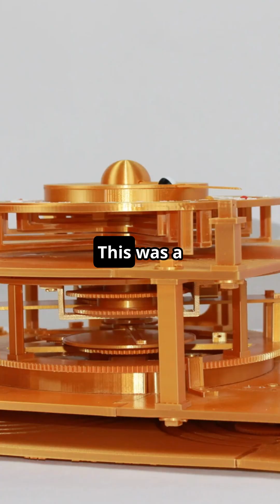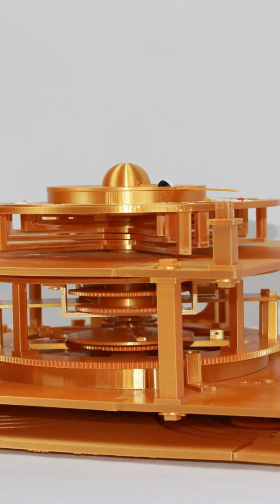Part B: How the Antikythera Mechanism Worked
The Antikythera Mechanism wasn’t just an artifact—it was a technological marvel. With over 30 interlocking bronze gears, this machine could track planetary motion, predict eclipses, and even time the Olympic Games!

But how did it work? How did the ancient Greeks create something so advanced? And what does this tell us about lost knowledge from the past?

💡 Quote of the Day:
"The past is not dead. It is not even past." — William Faulkner